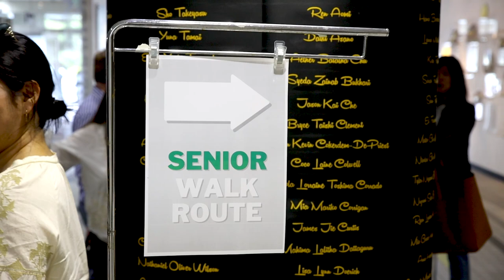ASIJ Senior Walk 2023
Thank you to all the students, teachers and staff, friends, and families who lined the route and helped us celebrate the graduating class at the Senior Walk.